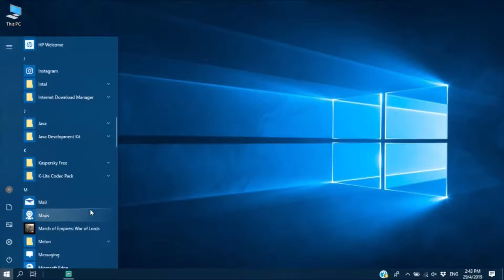TMK D4 Masalah Pembelajaran - 2.1.4 Cara Melancarkan Pelayar Web (Microsoft Edge)